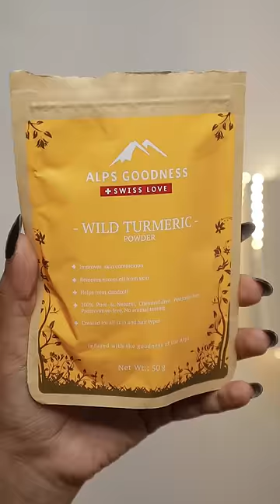💦ഒരു തുള്ളി മതി💯Full Body Brightening Home made Oil ~ Glamyganga 🛢️🧴Shorts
Hello Friends, if you also want to make golden Oil like me at home, my fav Alps Goodness products are on a super sale! Buy 1 & Get 1 free on all their products  from the 7th of April  Evening to the 8th of April. Click the link below and check out for yourself.